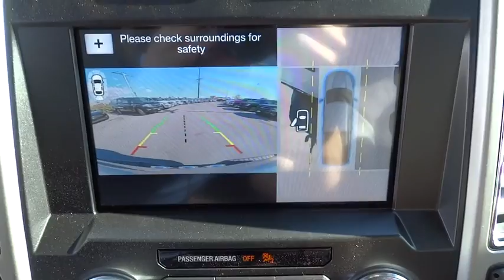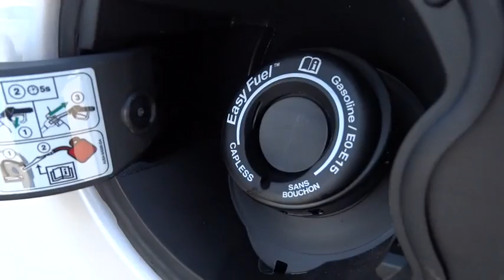2016 Ford F-150 Salt Lake City, Murray, South Jordan, West Valley City, West Jordan, UT 31402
2016 Ford F-150
2016 Ford F-150 King Ranch - Stock#: 31402 - VIN#: 1FTEW1EG6GFD55245

This outstanding example of a 2016 Ford F-150 4WD SuperCrew 145 King Ranch is offered by LHM Super Ford SFO.This Ford includes:* EQUIPMENT GROUP 601A LUXURY  * Variable Speed Intermittent Wipers  * Aluminum Wheels  * Power Retractable Running Boards  * Intermittent Wipers  * Seatbelt Air Bag  * Blind Spot Monitor  * Running Boards/Side Steps  * Rain Sensing Wipers  * Tires - Front Performance  * Tires - Rear Performance  * Power Liftgate  * Cross-Traffic Alert  * Remote Trunk Release* KING RANCH MONOCHROMATIC PAINT PACKAGE* TRANSMISSION: ELECTRONIC 6-SPEED AUTOMATIC  * Transmission w/Dual Shift Mode  * A/T  * 6-Speed A/T* FX4 OFF-ROAD PACKAGE  * Locking/Limited Slip Differential* TECHNOLOGY PACKAGE  * Back-Up Camera  * Lane Departure Warning  * Lane Keeping Assist* ALL-WEATHER RUBBER FLOOR MATS  * Floor Mats* PRO TRAILER BACKUP ASSIST* WHITE PLATINUM METALLIC TRI-COAT* MAX TRAILER TOW PACKAGE  * Locking/Limited Slip Differential* PANORAMIC VISTA ROOF  * Sun/Moon Roof  * Sun/Moonroof  * Panoramic Roof  * Dual Moonroof* ADAPTIVE CRUISE CONTROL  * Cruise Control  * Adaptive Cruise Control* ELECTRONIC LOCKING  * Locking/Limited Slip Differential* ENGINE: 3.5L V6 ECOBOOST  * Gasoline Fuel  * V6 Cylinder Engine  * Turbocharged* EXTENDED RANGE 36 GALLON FUEL TANK* ACTIVE PARK ASSIST  * Automatic Parking* KING RANCH CHROME APPEARANCE PACKAGE  * Chrome Wheels  * Tires - Front Performance  * Tow Hooks  * Tires - Rear Performance*Note - For third party subscriptions or services, please contact the dealer for more information.*Today's luxury vehicle is not just about opulence. It's about a perfect balance of performance, comfort and attention to detail. This 2016 Ford F-150 is the perfect example of the modern luxury. This 4WD-equipped vehicle handles any condition on- or off-road with the sure footedness of a mountain goat. With unequaled traction and stability, you'll drive with confidence in any weather with this White 2016 4WD Ford F-150 4WD SuperCrew 145 King Ranch.
ACTIVE PARK ASSIST,ADAPTIVE CRUISE CONTROL & COLLISION WARNING  -inc: brake support,ALL-WEATHER RUBBER FLOOR MATS,ELECTRONIC LOCKING W/3.55 AXLE RATIO,ENGINE: 3.5L V6 ECOBOOST,EQUIPMENT GROUP 601A LUXURY  -inc: Inflatable Rear Safety Belts  Multi-Contour Driver & Passenger Seats  Blind Spot Information System (BLIS)  cross-traffic alert sensor in taillamp  Tailgate Step w/Tailgate Lift Assist  Power-Deployable Running Boards Replaces step bar  Wheels: 20 Machined-Aluminum  light Caribou painted pockets and Caribou wheel ornament w/Caribou King Ranch logo  Auto High Beam w/Rain-Sensing Windshield Wipers  Tires: P275/55R20 OWL A/T  275/65R 18 OWL all-terrain spare tire,EXTENDED RANGE 36 GALLON FUEL TANK,FX4 OFF-ROAD PACKAGE  -inc: Electronic Locking w/3.31 Axle Ratio  Hill Descent Control  Front & Rear Off-Road Tuned Shock Absorbers  Skid Plates  fuel tank  transfer case and front differential  4x4 FX4 Off-Road Bodyside Decal,KING RANCH CHROME APPEARANCE PACKAGE  -inc: 2 chrome front tow hooks and tailgate applique  Chrome Skull Caps on Exterior Mirrors  Wheels: 20 Chrome-Like PVD  Caribou wheel ornaments w/King Ranch logo  Chrome 3-Bar Style Grille w/Chrome Surround  chrome mesh insert  Tires: P275/55R20 OWL A/T  275/65R 18 OWL all-terrain spare tire  Chrome Door Handles w/Body-Color Strap  Bright Belt Moldings,KING RANCH MONOCHROMATIC PAINT PACKAGE  -inc: Painted Body-Color Wheellip Molding  Monochromatic Paint (Two-Tone Delete),MAX TRAILER TOW PACKAGE  -inc: max towing capability up to 12 200 lbs  and upgraded rear bumper  Note: Ordering the Max Trailer Tow Package does not include Trailer Tow Mirrors  Trailer Tow Mirrors are a standalone option and must be ordered separately  (Option Code: 54M or 54Y/59S)  Auxiliary Transmission Oil Cooler  Pro Trailer Backup Assist  Electronic Locking w/3.55 Axle Ratio  Upgraded Front Stabilizer Bar,PRO TRAILER BACKUP ASSIST,TECHNOLOGY PACKAGE  -inc: Lane-Keeping System  360 camera w/split-view display and dynamic hitch assist,TRANSMISSION: ELECTRONIC 6-SPEED AUTOMATIC  -inc: tow/haul mode (STD),TWIN PANEL MOONROOF,WHITE PLATINUM METALLIC TRI-COAT,Four Wheel Drive,Tow Hitch,Power Steering,ABS,4-Wheel Disc Brakes,Brake Assist,Aluminum Wheels,Tires - Front All-Terrain,Tires - Rear All-Terrain,Conventional Spare Tire,Tow Hooks,Heated Mirrors,Power Mirror(s),Integrated Turn Signal Mirrors,Power Folding Mirrors,Rear Defrost,Variable Speed Intermittent Wipers,Privacy Glass,Running Boards/Side Steps,Power Door Locks,Fog Lamps,Daytime Running Lights,Automatic Headlights,AM/FM Stereo,